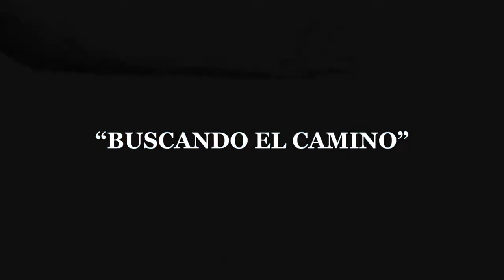Eduardo Rodríguez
“Synchronies / Sincronías”
Madrid - 2 al 15 Octubre 2014
Galería Ateneo
Calle Prado 21